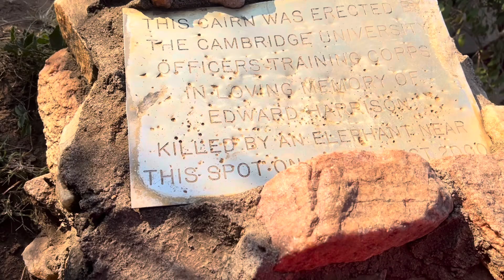Maasai Village: dancing, making a fire, and visiting house of the Chief and Maasais - Kenya, Africa